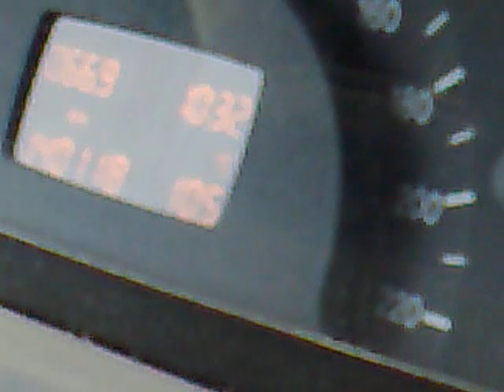milu56 la stupi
Toamna lui 2009 cu Gica din Tg.Neamt.